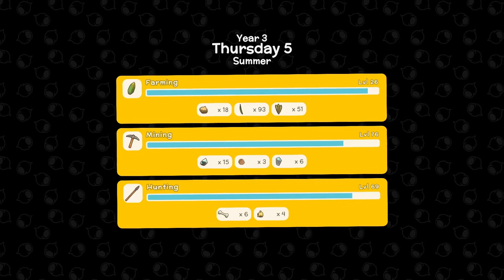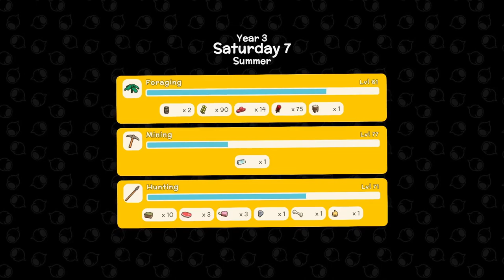Dinkum House Warming Update Ep 3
😁More Mining 👷🏻‍♀️⛏ & exploring & finding some batty stuff 😊